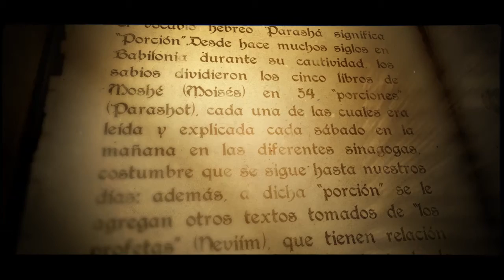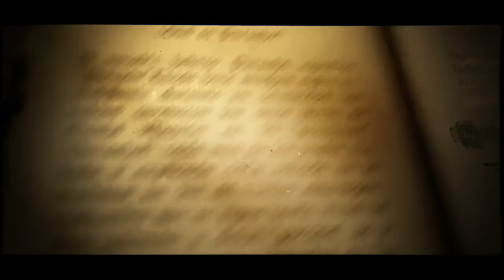Parasha 36 Behaalotjá